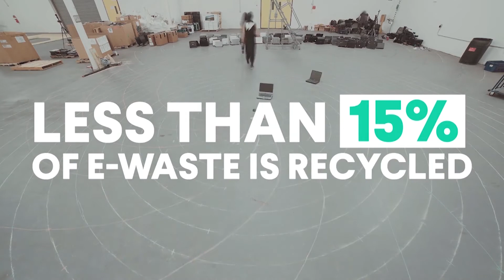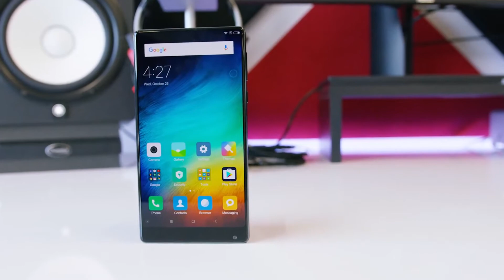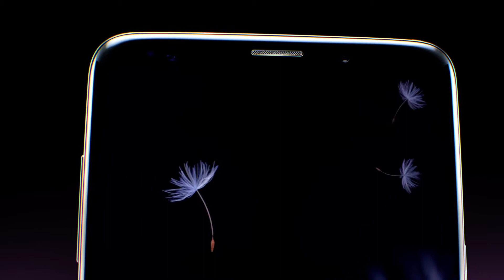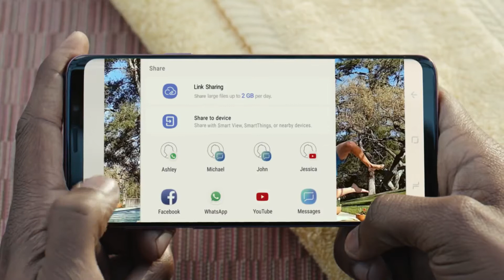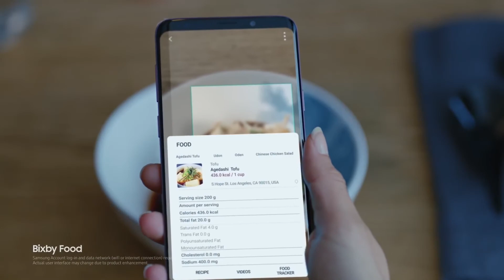m:agazin - 27. emisija (2018)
Krenite na putovanje kroz svijet tehnologije i nauke uz emisiju m:agazin, koju možete pratiti svake subote u 14:30 časova na Radio Televiziji Republike Srpske.
Nakon ljetnje pauze, na male ekrane se vraća omiljena TV emisija svih ljubitelja nauke i tehnologije, koja na jednom mjestu donosi najaktulenije tehnološke vijesti i zanimljivosti sa svih krajeva planete. Emisija m:agazin je na početku nove sezone dobila novo ruho, ali ono što se ne mijenja jeste dobro poznato lice voditeljke Vanje Partalo.